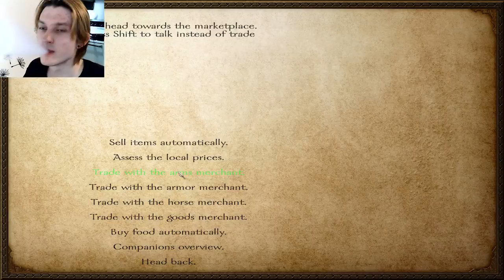Mount and Blade | Getting Captured a lot